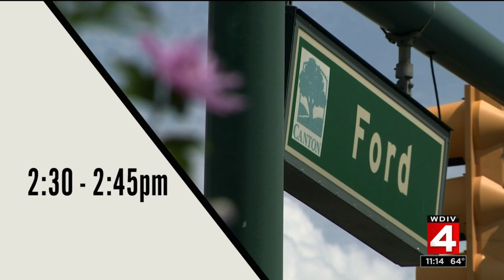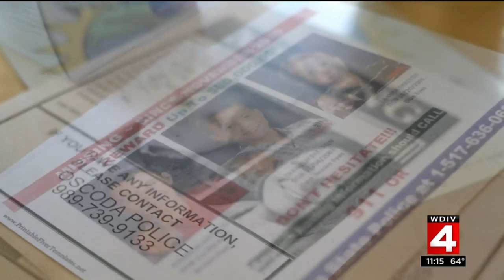The disappearance of Paige Renkoski remains unsolved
It's been nearly three decades since Paige Renkoski went missing, but investigators and her family have never stopped looking for answers.